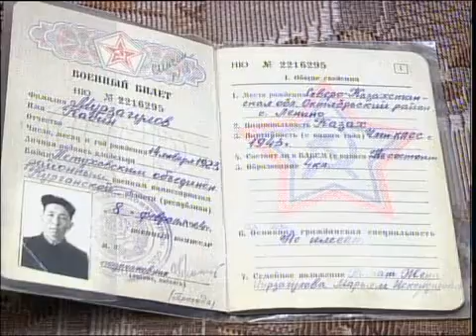Каз Аким города с ветеранами